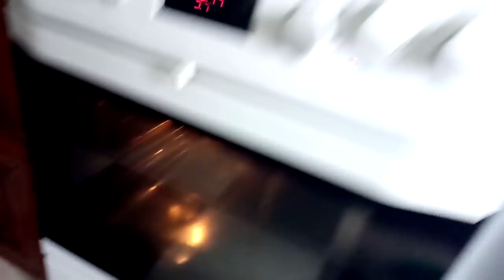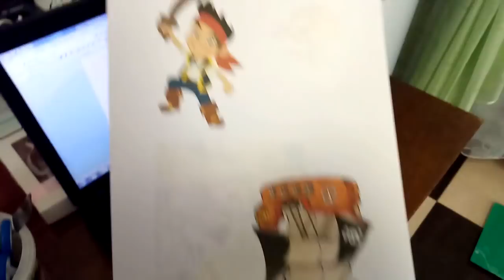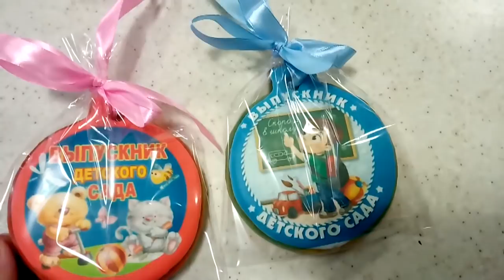✔ПЕЧАТЬ НА ПРЯНИКАХ ✔ ПРИНТЕР ЮНИК ✔ ПРЯНИКИ ПИРАТЫ ✔ 8 мая 2018♥